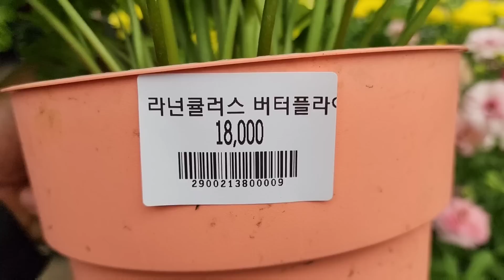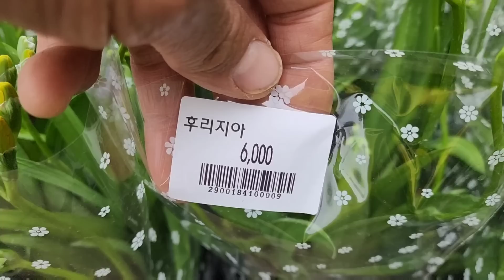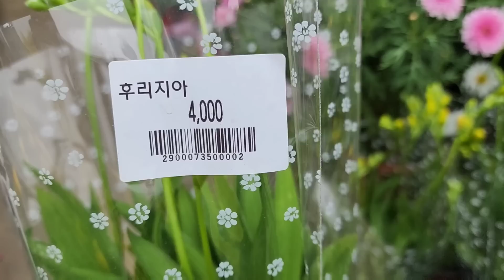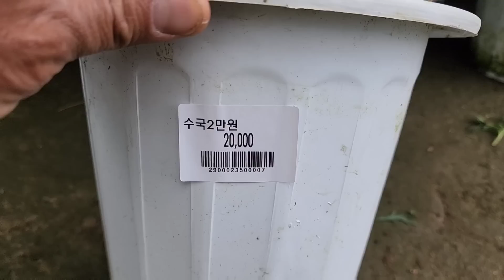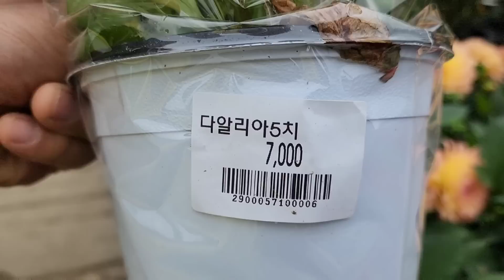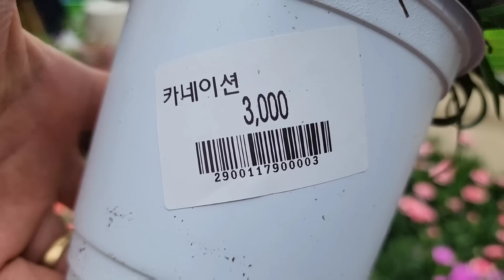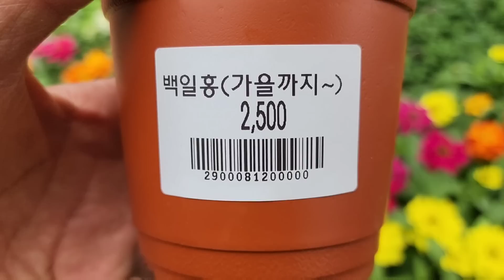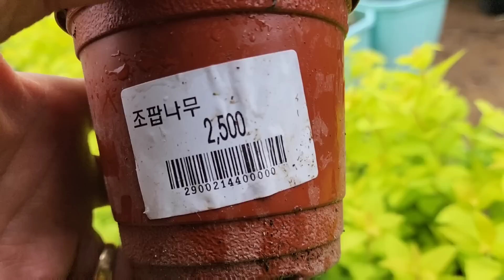양재꽃시장 4월 11일 입고 영상 시청 하시면서 힐링 하시길 바래요~~~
촬영순서대로.
겹사피니아, 버터플라이,
다바나고사리, 카랑코아노블,
칼란디바, 카랑코아, 미니장미,
피나타보르니아, 보르니아,
후리지아, 한련화, 아메리칸블루,
수국, 나리, 페라고늄, 뉴기니아봉선화,
봉봉데이지, 다알리아, 카네이션,
데모루호세카, 목마가렛, 랜디,
장미베고니아, 스텔라제라늄,
신종백일홍, 미스김라일락,
모스, 황금조팝,

다량구매시 차량 대절해서 차량배송만  가능합니다.(차량배송비는 별도입니다)